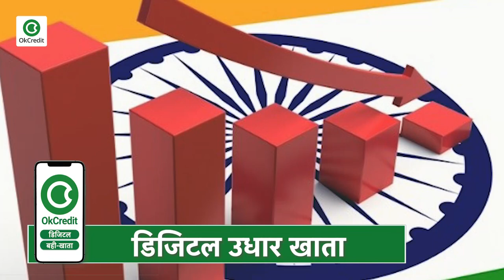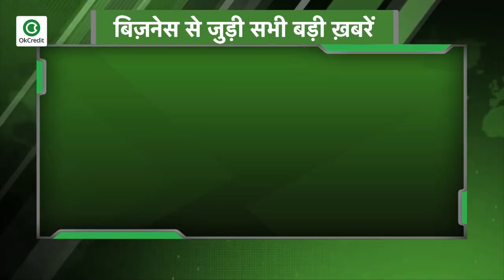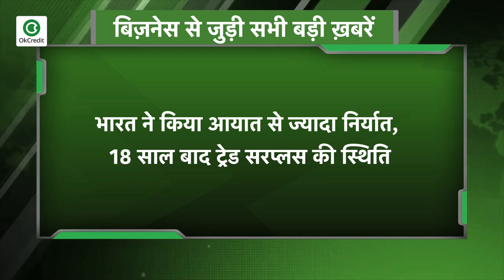'हिंदुस्तानी राखी' अभियान ने पकड़ा जोर, देखें बिज़नेस से जुड़ी सभी बड़ी खबरें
- इकॉनमी को पटरी पर लाने की कोशिशों को लगा झटका, GDP में 9.5% तक गिरावट संभव
- 'हिंदुस्तानी राखी’ अभियान ने पकड़ा जोर, इस रक्षाबंधन चीन को मिलेगा 4000 करोड़ का झटका
- खाद्य तेलों का निर्यात 54 फीसदी बढ़कर 80,765 टन पर पहुंचा
- भारत ने किया आयात से ज्यादा निर्यात, 18 साल बाद ट्रेड सरप्लस की स्थिति